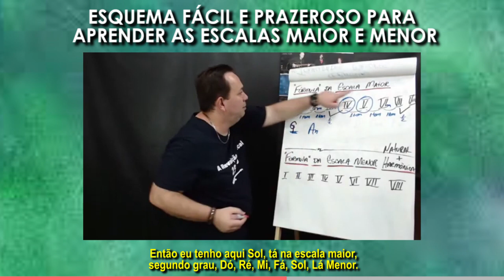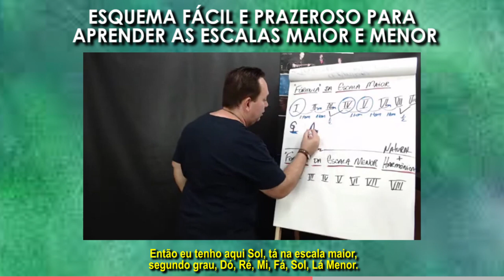ESQUEMA FÁCIL E PRAZEROSO PARA APRENDER AS ESCALAS MAIOR E MENOR!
Uooouuu...😍🎁🎄🤶

Vamos que Vamos! No Canal do Telegram você pode ter acesso a vários conteúdos inclusive os PDFs trabalhados nas Lives.  Além de conteúdos exclusivos.